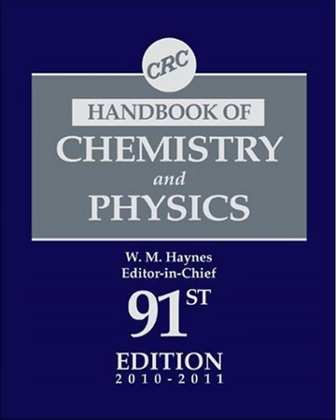Handbook of Chemistry and Physics | Wikipedia audio article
00:01:53 1 Contents by edition
00:04:47 2 See also

- Socrates

SUMMARY
The CRC Handbook of Chemistry and Physics is a comprehensive one-volume reference resource for science research, currently in its 99th edition (ISBN 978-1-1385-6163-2 with 1532 pages, 1000 black-and-white illustrations, June 18, 2018, Editor-in-Chief John R. Rumble). It is sometimes nicknamed the "Rubber Bible" or the "Rubber Book", as CRC originally stood for "Chemical Rubber Company".
As late as the 1962–1963 edition (3604 pages) the Handbook contained myriad information for every branch of science and engineering.  Sections in that edition include: Mathematics, Properties and Physical Constants, Chemical Tables, Properties of Matter, Heat, Hygrometric and Barometric Tables, Sound, Quantities and Units, and Miscellaneous.  Earlier editions included sections such as "Antidotes of Poisons", "Rules for Naming Organic Compounds", "Surface Tension of Fused Salts", "Percent Composition of Anti-Freeze Solutions", "Spark-gap Voltages", "Greek Alphabet", "Musical Scales", "Pigments and Dyes", "Comparison of Tons and Pounds", "Twist Drill and Steel Wire Gauges" and "Properties of the Earth's Atmosphere at Elevations up to 160 Kilometers".  Later editions focus almost exclusively on chemistry and physics topics and eliminated much of the more "common" information.